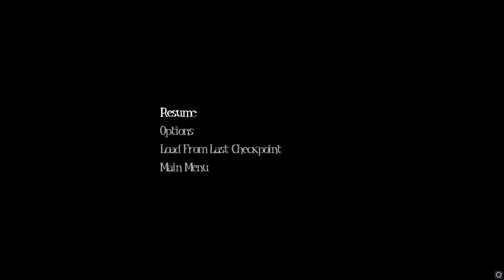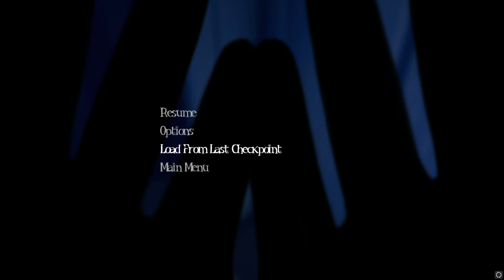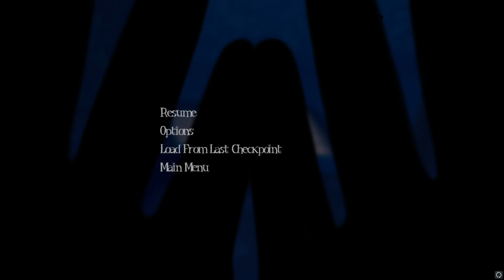I slep online because I no slep IRL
IDK how to sleep send help
I got stuck from 15:00 to 27:45